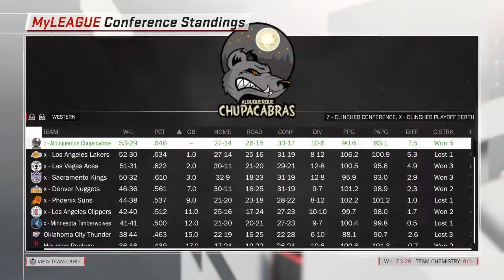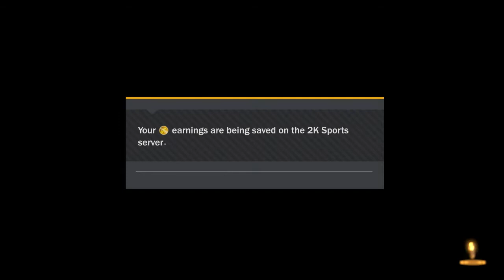NBA 2k18 MyLEAGUE | Albuquerque Chupacabras #82 | Tough First Round